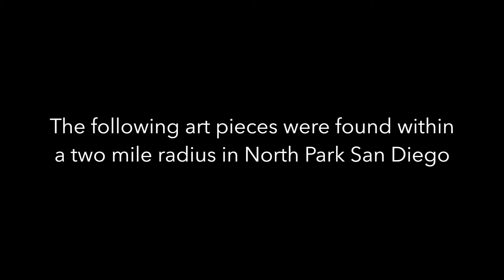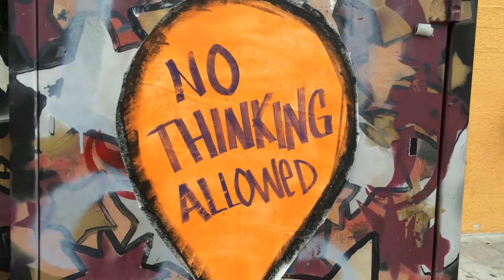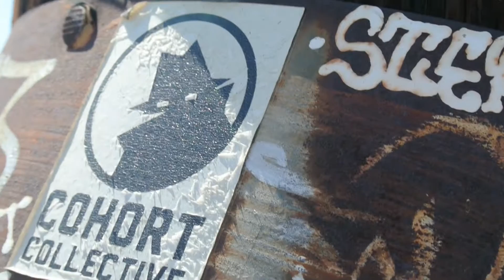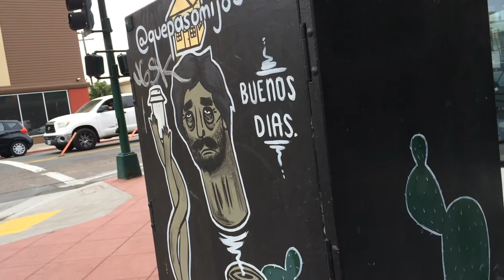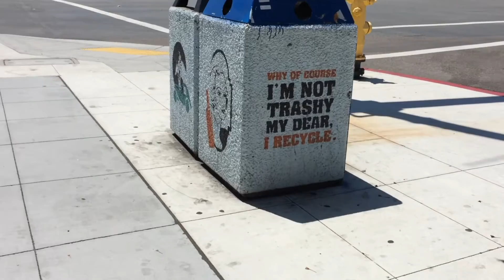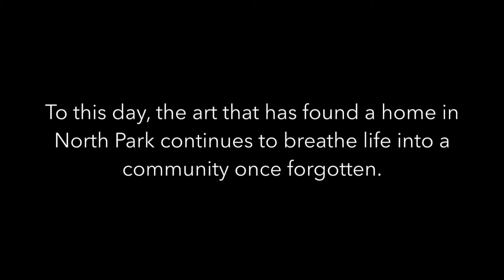Painting Positivity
Painting Positivity was a project inspired by the street art in North Park San Diego. This narrative draws parallels of how street art revitalized the community through a fictional poetic story.

Created by Audrey Sutton and Mia Bawale